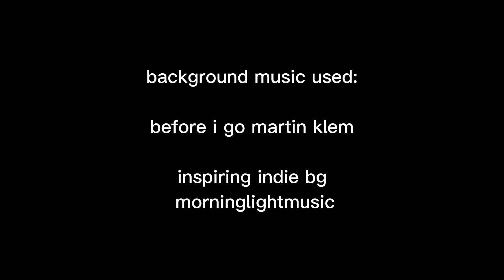ALKANTIYAGA (PRACTICE PIECE FOR DIVISION SINELIKSIK) JABONGA NHS ARTS MONTH AGUSAN DEL NORTE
Agusan Del Norte National Arts Month 2023

Coach-Charles Darwin A.Luison

OFFICIAL PARTICIPANTS
Chris Jimuel Monoy (Videographer &Editor)

Ariane Faith M. Monton (Film Director)

MEMBERS
Kraite Cyriel P. Gaces ( Assistant Videographer)

 Princess Cassandra P. Torino ( Actress)

Jexie T. Serrano ( Actress)

Jaemella Orapa ( Actress)

Hi Mga Kahigala! I'm Chris Jimuel Vitor Monoy. I am a Model, Theater Actor, Event Hosts, Brand Ambassador and a Youtube & Facebook Content Creator. I Started Vlogging in Cagayan De Oro And I was born In Jabonga, Agusan Del Norte.

My Contents Are The Following:
Travel Vlogs
Tutorial Videos
Unboxing/Product Reviews
Song Covers
Behind The Scenes
Acting Vlogs
And Other More Personal Vlogs.

°Camera Used:
°Editing Software/App:

Facebook Group: CHRIS JIMUEL MONOY NATICS OFFICIAL SOLID KAHIGALA GROUP

Chris Jimuel Monoy Vlogs

— Im Active On All Social Media Accounts Just Search ‎@Chris Jimuel Monoy  On Any Apps, Social, Google & On Anywhere.